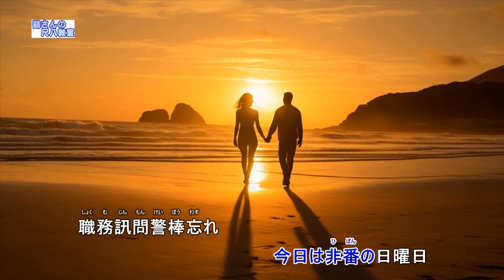若いお巡りさん（歌用カラオケです）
作詞　井田誠一　　　　　作曲　利根一郎